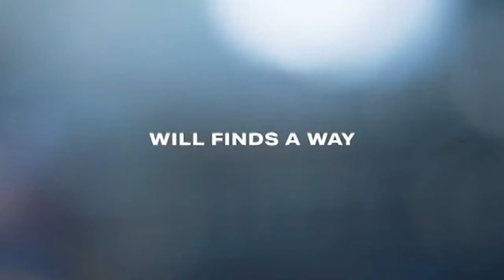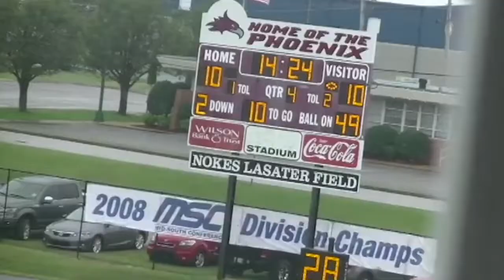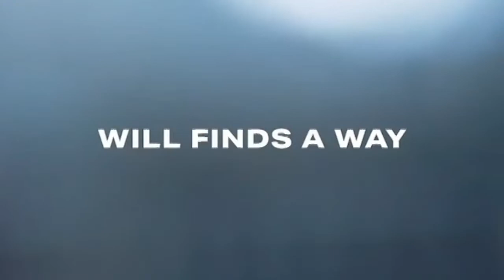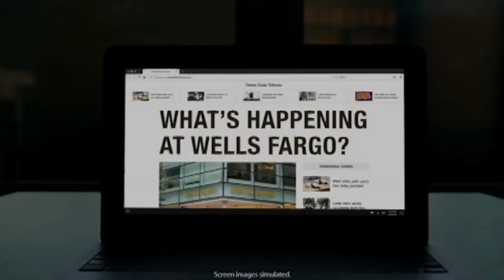Greg Ruffin Show Episode #5 (Cumberland)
The "Head Tiger" & "The Voice" discuss EWC's 24-17 road victory over Cumberland last Saturday afternoon in Tennessee.